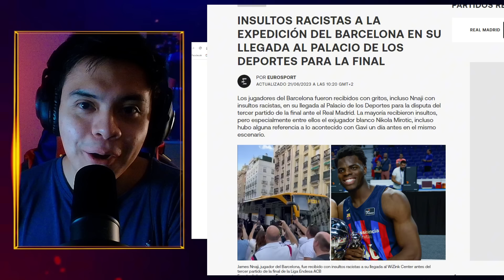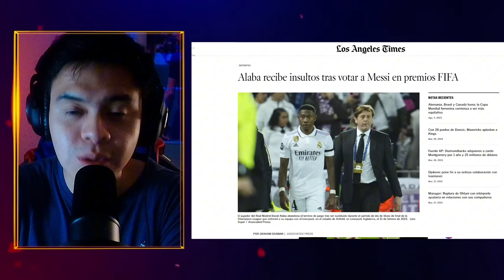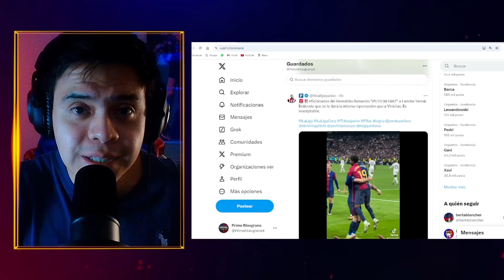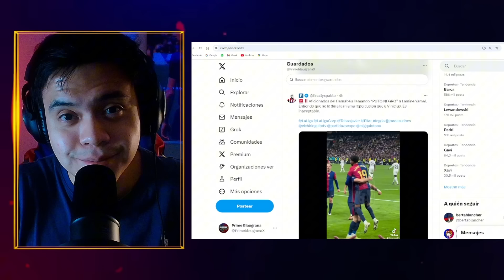LAMINE YAMAL fue VÍCTIMA de INSULTOS EN EL BERNABÉU | REAL MADRID 0-4 BARÇA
El Barça de Hansi Flick humilló al Real Madrid de Javier Tebas. El mayor club estado del mundo pereció ante los blaugrana en un partido donde Lamine Yamal se convirtió en la figura, con un golaso. Más allá de su actuación, el joven jugador español fue víctima de insultos por parte de los madridistas.

¡Muchas gracias a todos por sus likes y comentarios! Visca el Barça!🔵🔴

¡RECUERDEN QUE ESTOY EN VIVO LUEGO DE CADA PARTIDO DEL BARÇA! ¡LOS ESPERO! ❤️💙